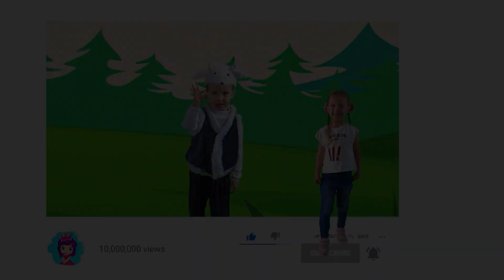Волк и семеро козлят | Сказки на ночь для детей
Волк и семеро козлят. Это одна из самых любимых сказок для детей! Наслаждайтесь этой удивительной историей на канале "Сказки для детей".